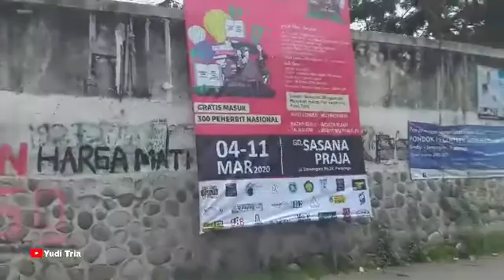Pusat kota ponorogo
Sebuah perjalanan ke kota ponorogo,video saya ambil waktu jalan2 ke ponorògo.

Jalan nya cukup bagus ges.kotanya bersih,dan banyak tempat nongkrong/ngopi...